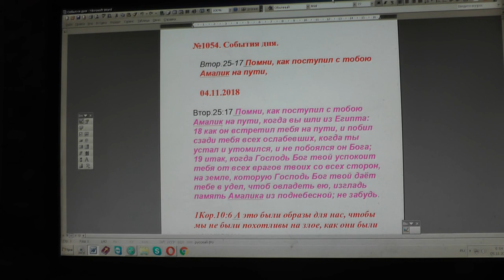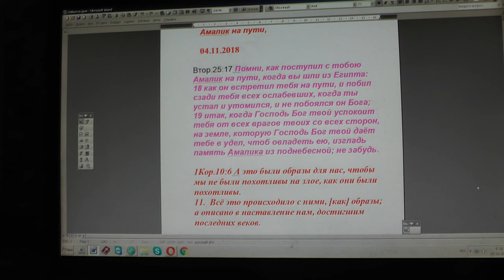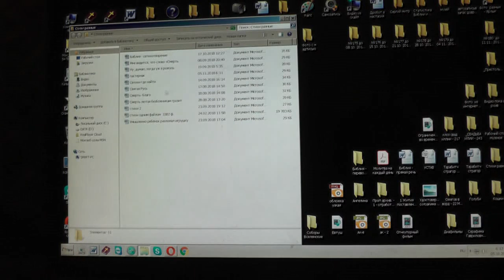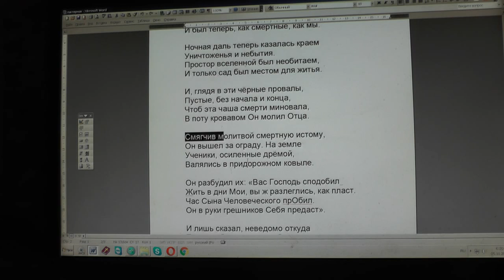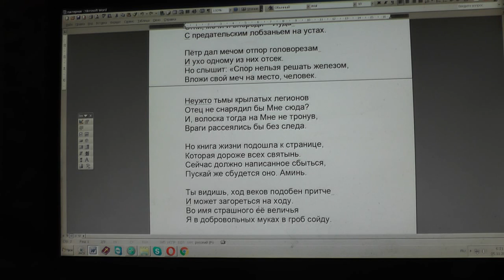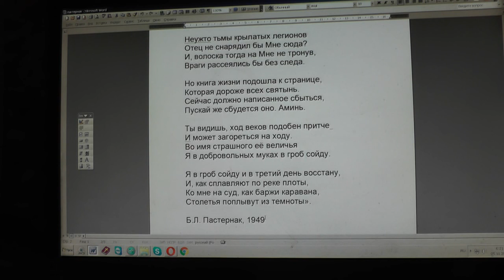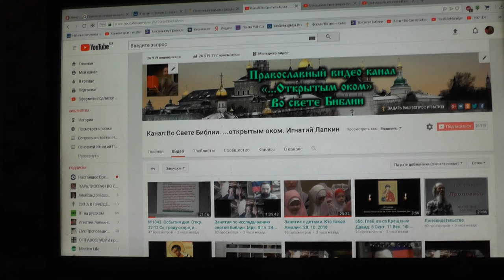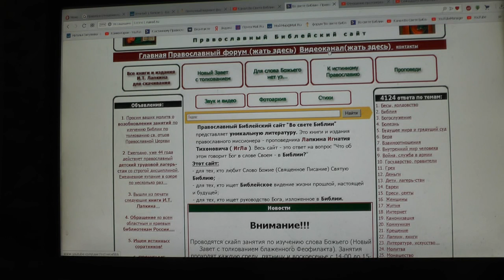№1054. События дня. Втор. 25:17 Помни, как поступил с тобою Амалик на пути, 04. 11. 2018